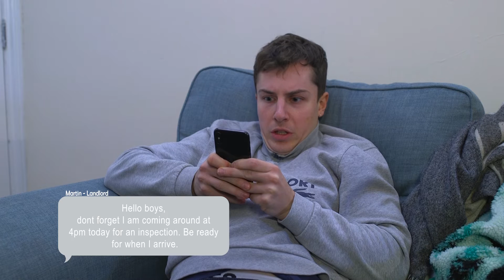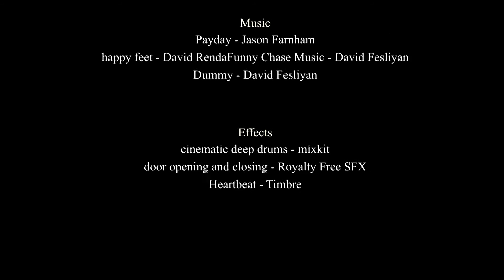This is Cheltenham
A short film written and directed by Charlie Harding.

This is Cheltenham is a short comedy about two boys who wake up after a party to find out their student house is in an utter state. Receiving a text from their landlord, the boys have to ready the house for an inspection. Panicked, the two lads starts to clean only to realise their microwave is missing. Embarking on the new mission to find the microwave, they run around Cheltenham tracking it down to get it home in time for the inspection.